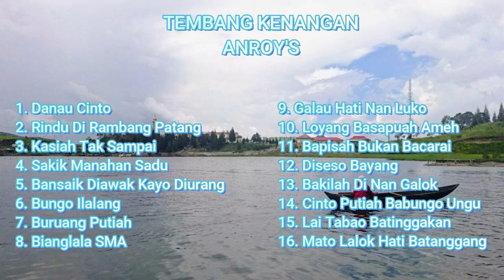LAGU-LAGU FAVORIT DARI ANROY'S (TERBARU 2022)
LAGU-LAGU FAVORIT DARI ANROY'S 2022

1. Danau Cinto
2. Rindu Di Rambang Patang
3. Kasiah Tak Sampai
4. Sakik Manahan Sadu
5. Bansaik Diawak Kayo Diurang
6. Bungo Ilalang
7. Buruang Putiah
8. Bianglala SMA
9. Galau Hati Nan Luko
10. Loyang Basapuah Ameh
11. Bapisah Bukan Bacarai
12. Diseso Bayang
13. Bakilah Di Nan Galok
14. Cinto Putiah Babungo Ungu
15. Lai Tabao Batinggakan
16. Mato Lalok Hati Batanggang